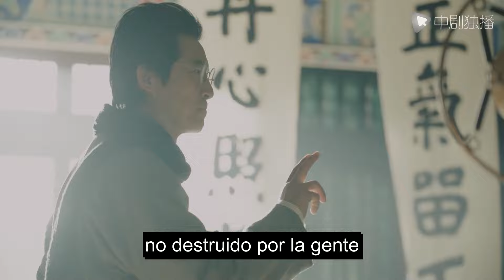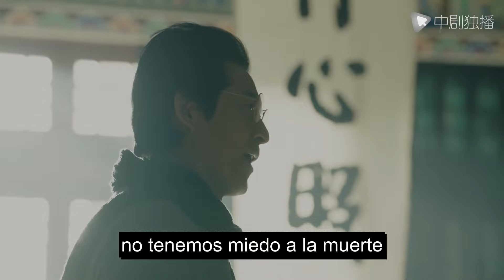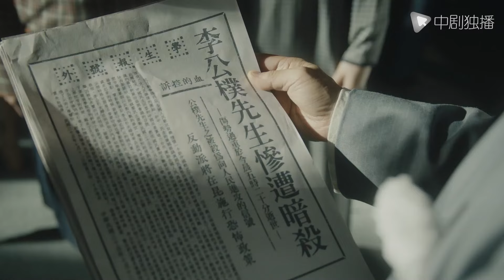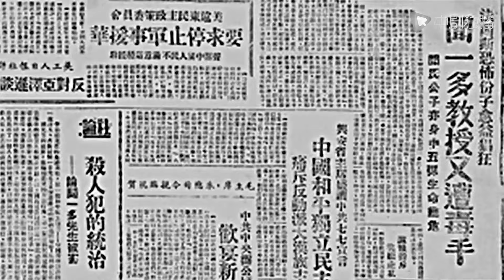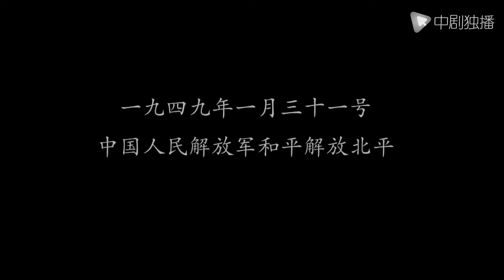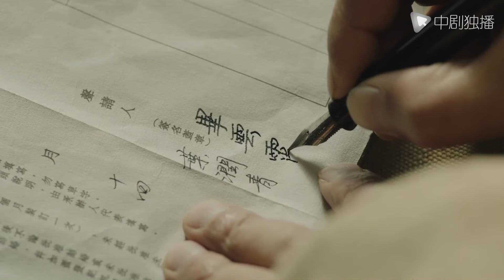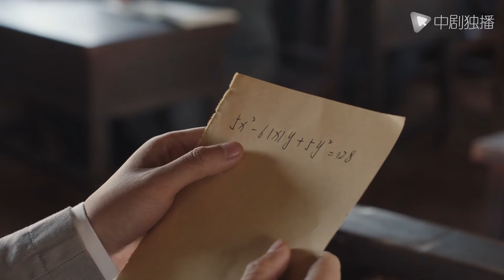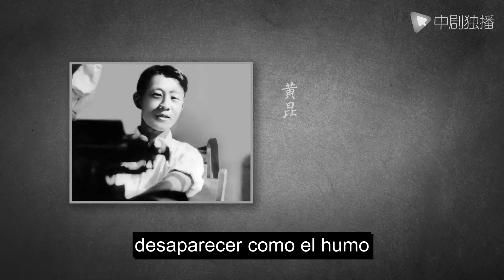【Español Sub】Romance en llamas de la Guerra 39｜doramas chinos｜Dylan Wang, Zhou Ye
► Sinopsis:
Él es el joven maestro de una familia rica en los viejos tiempos, y ella es una doncella talentosa infiltrada por nuevas ideas. Se conocieron en medio de las llamas de la guerra y desarrollaron una romántica historia de amor en tiempos difíciles.